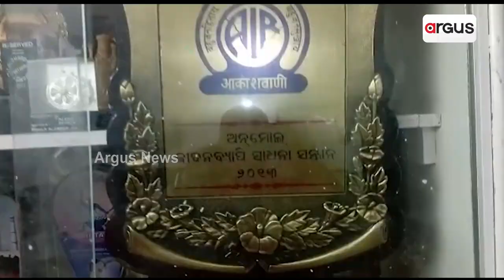ବର୍ଷିୟାନ ଅଭିନେତ୍ରୀ ଝରଣା ଦାସଙ୍କ ପରଲୋକ